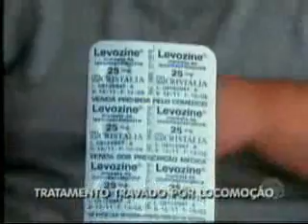Balanço Geral - Depois de conseguir tratamento adolescente obeso têm problemas com locomoção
No fim do ano passado Mato Grosso do Sul conheceu o problema de um adolescente que se chama Fábio, que é portador de uma síndrome rara, que é uma doença que o deixa compulsivo pra comer. O tratamento foi concedido pelo centro que lida com obesidade infantil do hospital regional em Campo Grande. Mas ele não tem ido por causa da dificuldade de locomoção. Confira na reportagem!